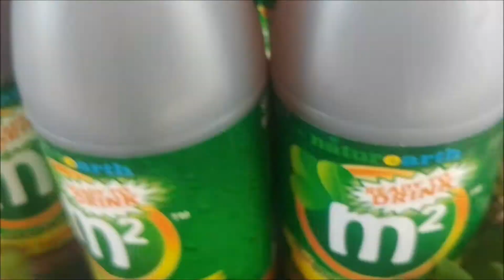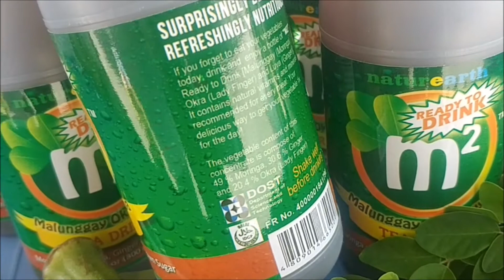M2 Concentrate Tea Drink perfect for pregnant or nursing Moms